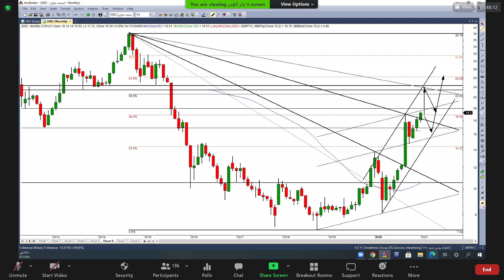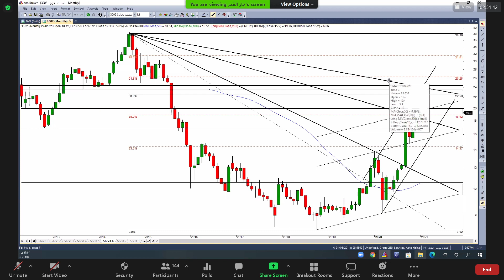اسمنت نجران 27 01 2021